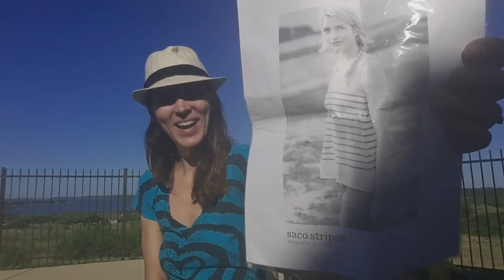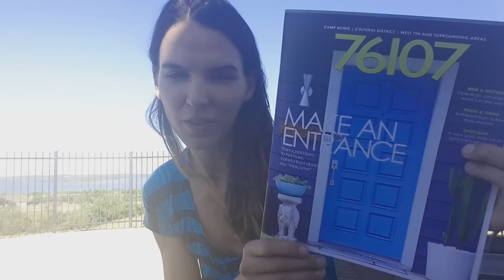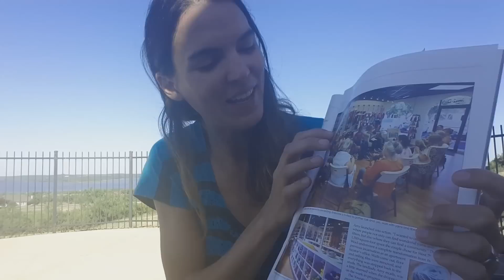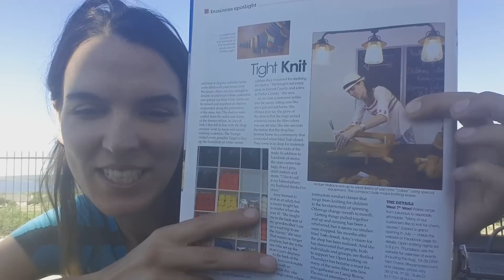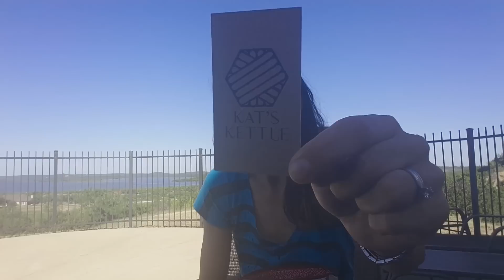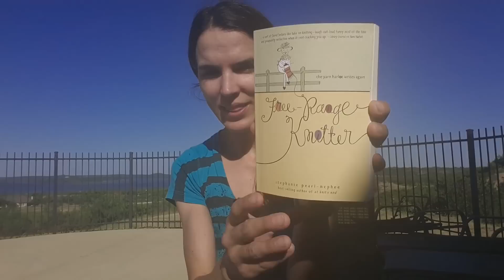Yarn Junkie Epi 39 In the WILD!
Join me weekly as I chat about my handmade crafts!